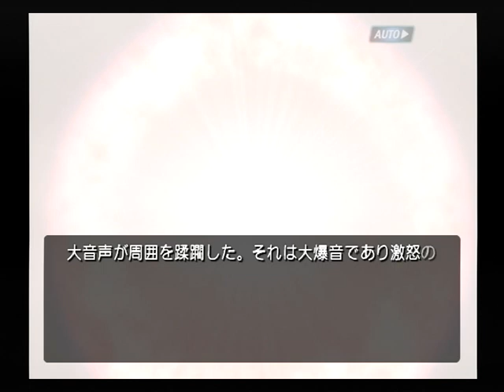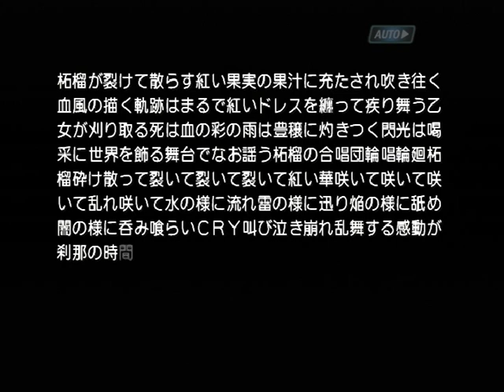【PS2】機神咆吼デモンベイン 初見プレイ Part３７ ～白い焔がほとばしる 【スタートオンゲームズ】【スタゲー】【JAPAGE】